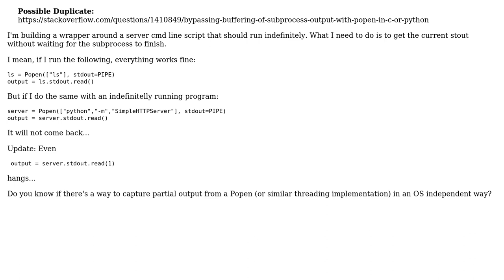Get partial stdout and stderr from Popen that runs indefinitely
With thanks & praise to God, and with thanks to the many people who have made this project possible! | Content (except music & images) licensed under CC BY-SA | Music | Images & others | With thanks to user sean riley user Santi and the Stack Exchange Network Trademarks are property of their respective owners. You are responsible for your own actions.